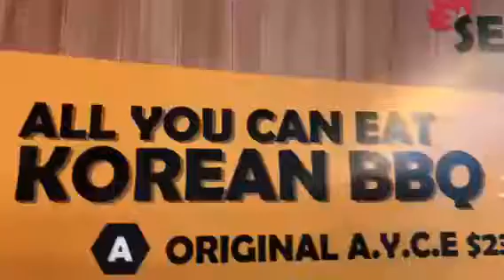Korean BBQ Garden, Creve Coeur MO Option B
This was a great time with fellow Medici members. Plan on a long or late lunch with a food coma to follow. The full Rib-eye steak, LA Ribs, spicy pork, and pork belly we're our fav's. Work out Hard & Go hungry!!